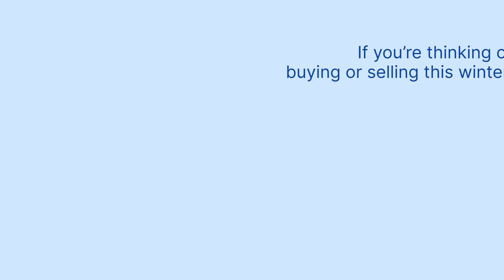Thinking of Buying or Selling a Home?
The latest information is available to help you confidently decide whether to buy or sell a home this winter.